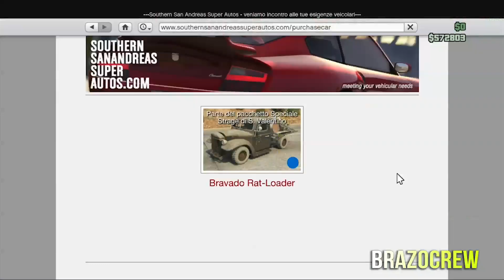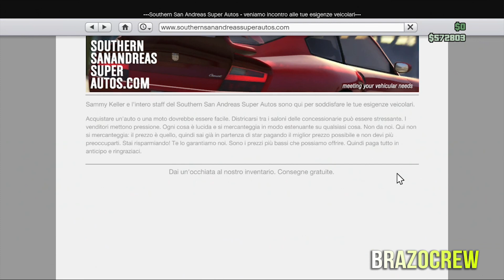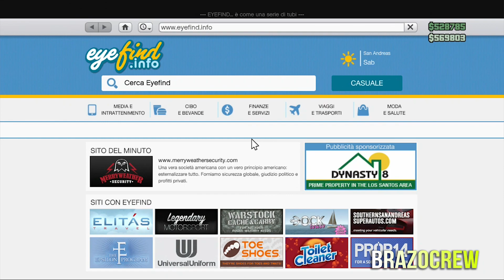GTA 5 Online 1.14 - Metodo SOLO - DUPLICARE E VENDERE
★★★★★LEGGI QUI PER FAVORE ★★★★★

Gameplay, trucchi GTA 5, Partite a FIFA 14 con amici e con gli iscritti. Cazzeggio e Divertimento! Snapchat: brazocrew2